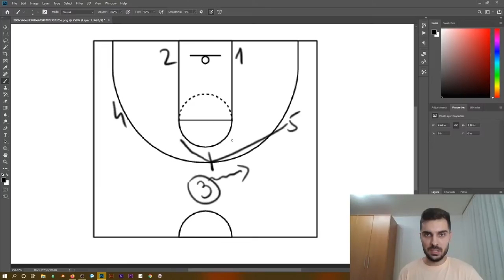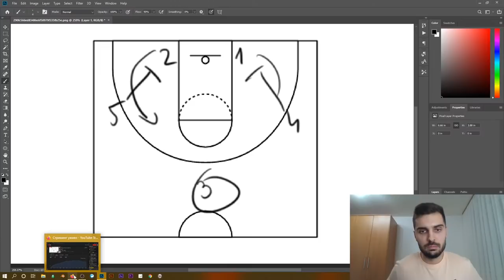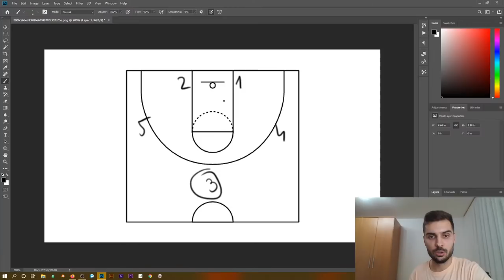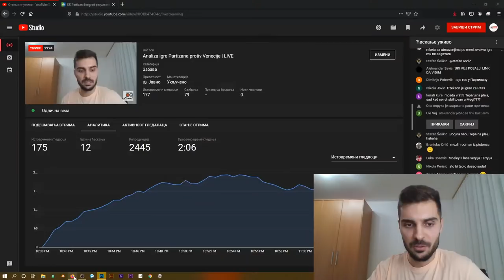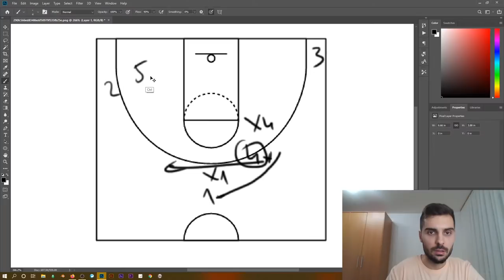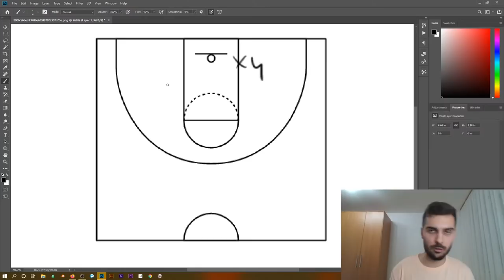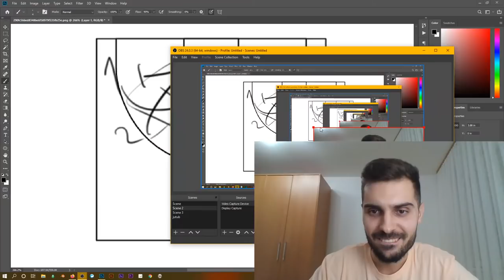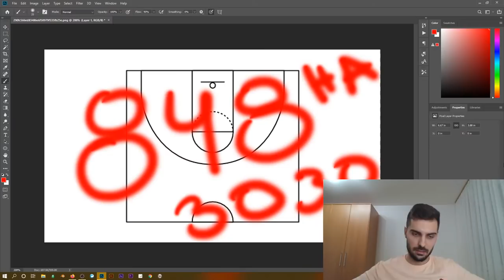Analiza igre Partizana protiv Venecije | LIVE